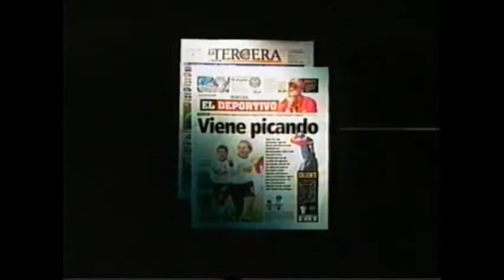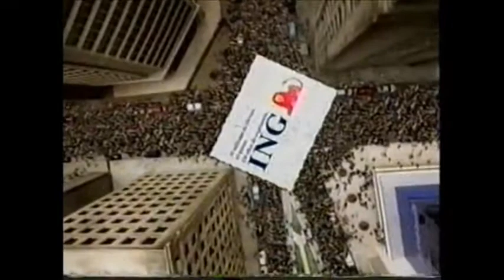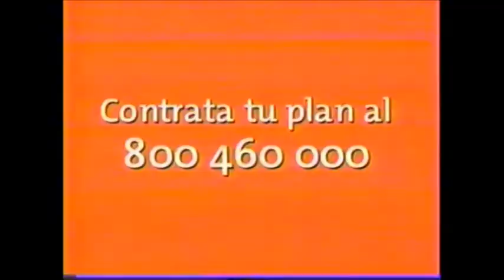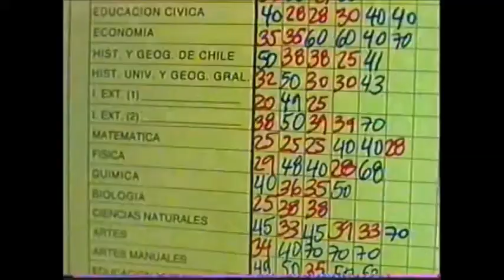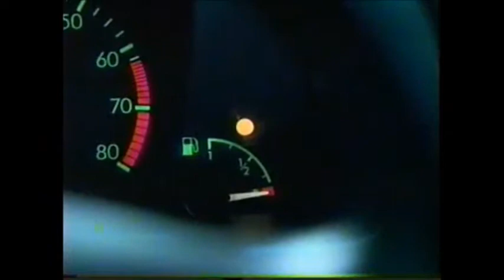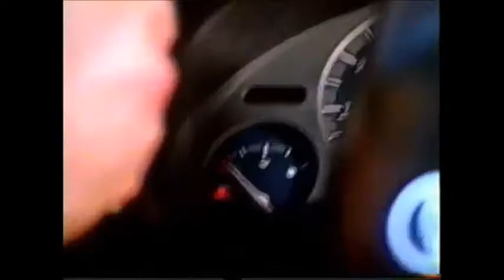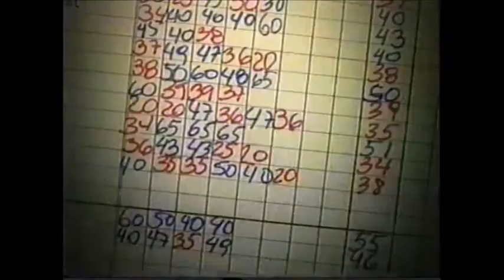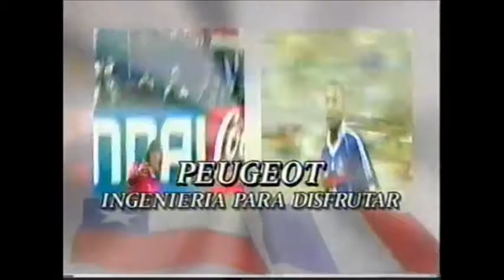(Cap 57) Tanda de Canal 13 (Septiembre 2001)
Este Tanda de Canal 13 De Chile Con Todo el Corazón

Agradecemos a Telearchivos